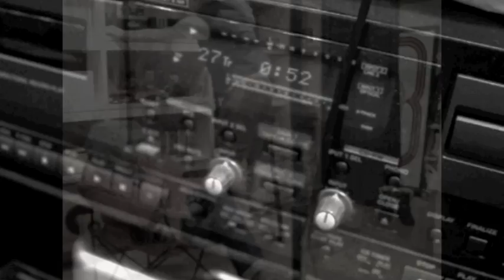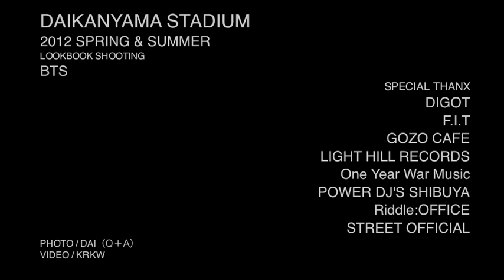stadium2012lookbook.m4v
STADIUM 2012 S/S LOOKBOOK
LOOKBOOK SHOOTING

Produced by STADIUM

Direction / Shintaro Kurokawa(KONA)
Photo / DAI(Q＋A)
Design / Richard Y. Kubo(STADIUM)
Styling / Shintaro Kurokawa(KONA) & STADIUM

CAST

●PROPMAN
Maruro Yamashita(Green Angle PR)
Yuji Narishige(Designer / BlackEyePatch)
Kim(BlackEyePatch)
Shintaro Kurokawa(KONA)
Daisuke Deguchi

●F.I.T
DJ SAAT
DJ YU
DJ YU-TO
DJ TAKA

●STAND HARD
AKLO(One Year War Music)
SALU(One Year War Music)
SIMON(STREET OFFICIAL)
Y'S

●LIGHT HILL RECORDS
BAKEY
DJ EIGHT
GENONE
M-CITY
OHLI-DAY

●COLORS
THURZ(Colors) & Friends

●DIGOT
MURO
Xarp(Muteki Function)

●SPECIAL THANX
DIGOT
F.I.T
GOZO CAFE
LIGHT HILL RECORDS
One Year War Music
POWER DJ'S SHIBUYA
Riddle:OFFICE
STREET OFFICIAL

DAIKANYAMA STADIUM
Adress　2-8 Uguisudani-cho Shibuya-ku Tokyo